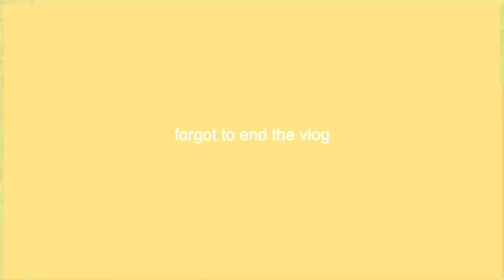Grocery shopping in Kenya |How cheap is Kenya ?Weekend Vlog !Spend Family time with us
2021 Vlogmas Day 4 got to spend time with my family,Ella’s birthday and chilling

Follow my sisters’ page @Ellarie570 @allthingsafricannana @Ellarie570